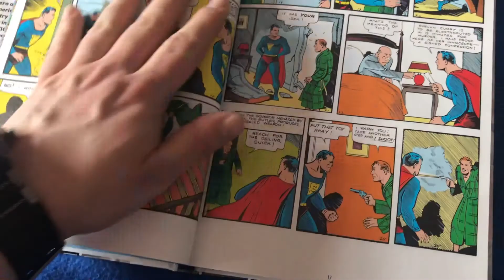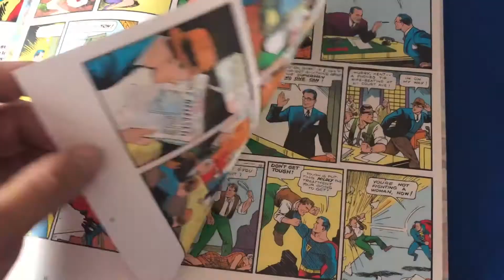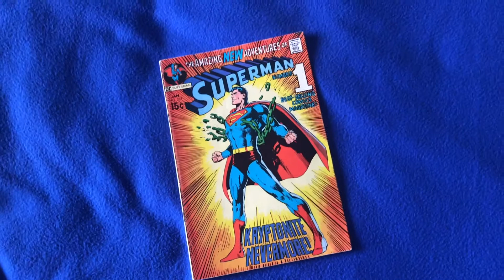My review of "Action Comics: 80 Years Of Superman".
In this video I review this epic book.
It's filled with gorgeous artwork,  new and classic stories and even an un-published story.
A must have for any Superman/Comics fan.